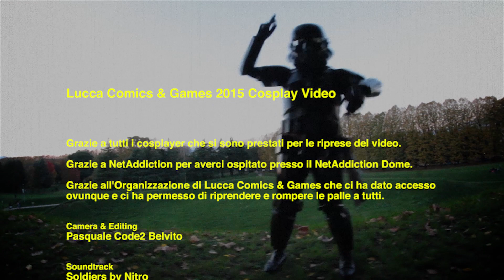Lucca Comics & Games 2015 Cosplay Video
Soundtrack: Soldiers by Nitro